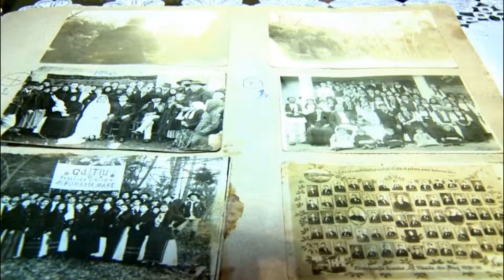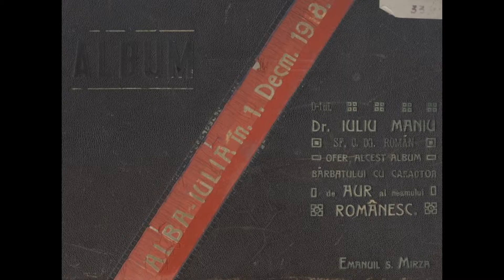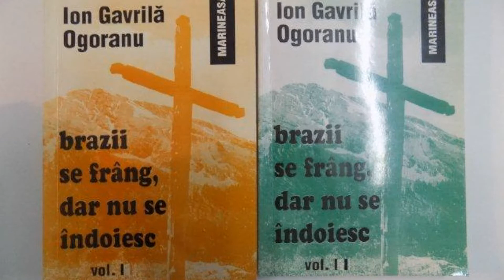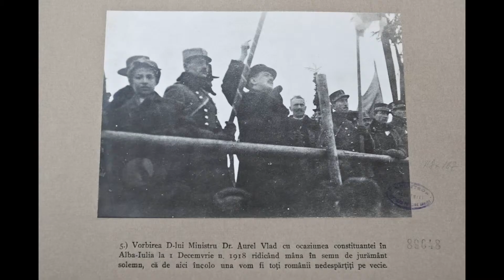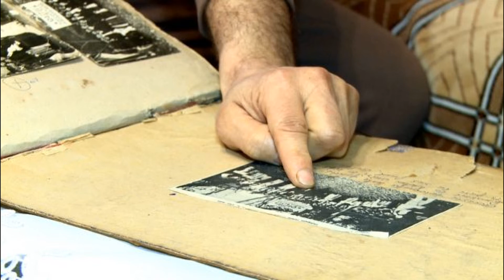SAMOILĂ MÂRZA - Fotograful Unirii din 1918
Povestea soldatului român din armata austro-ungară ajuns fotograful Unirii de la 1918

Trei instantanee cu mulţimile şi două imagini cu tribunele oficiale de la Marea Adunarea Naţională sunt singurele mărturii fotografice ale evenimentelor petrecute acum 94 de ani. Toate poartă amprenta lui Samoilă Mârza, un tânăr de 32 de ani, dintr-un sat de lângă Alba Iulia, care şi-a câştigat pe bună dreptate renumele de „fotograful Unirii“.